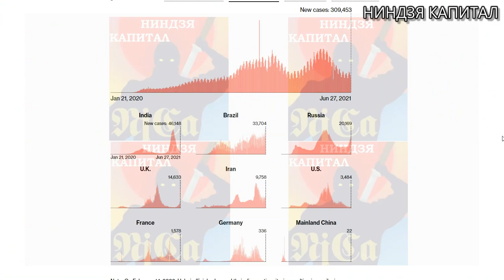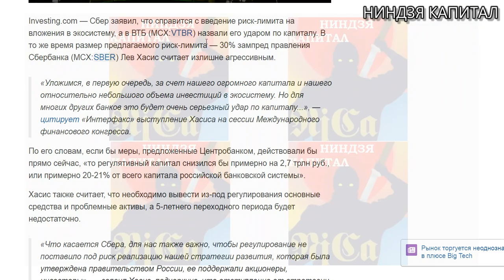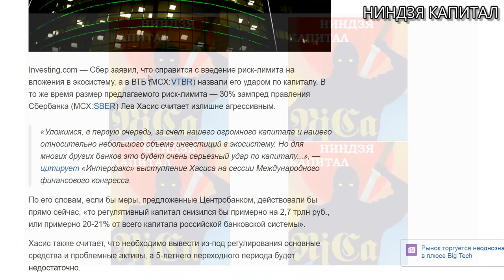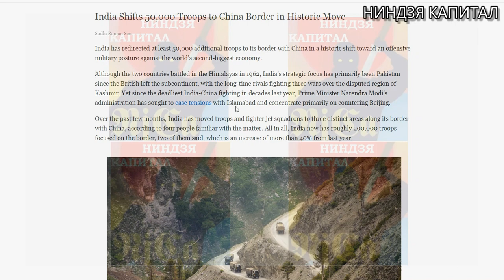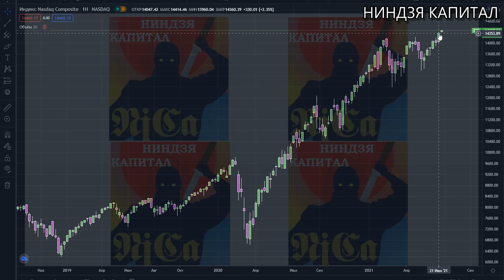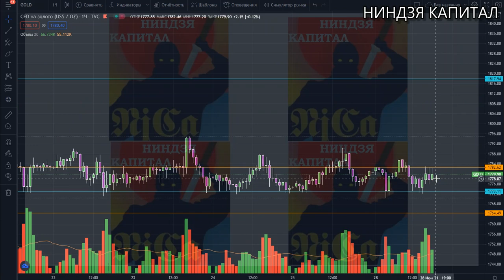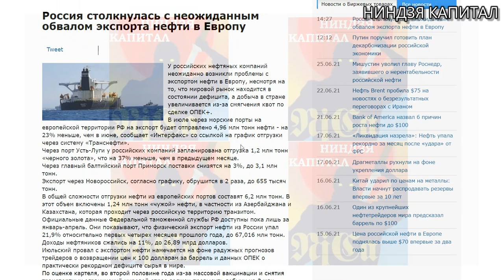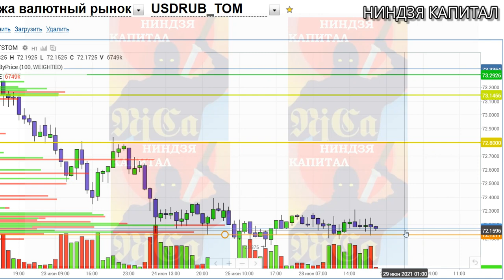ЭКСПОРТ НЕФТИ - ПАДЕНИЕ. Курс ДОЛЛАРА на сегодня 28.06.Курс РУБЛЯ. НЕФТЬ. ЗОЛОТО.Акции ММВБ.Трейдинг